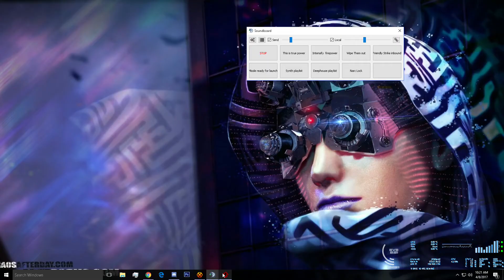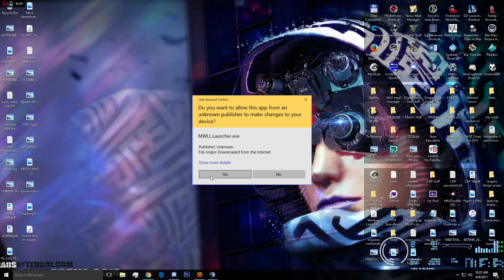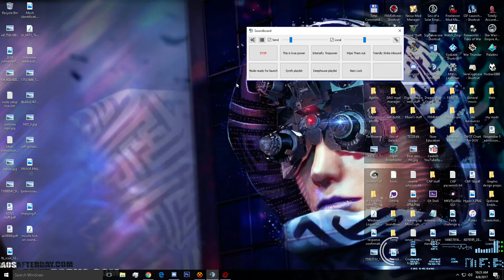Hit and miss on TC Desert